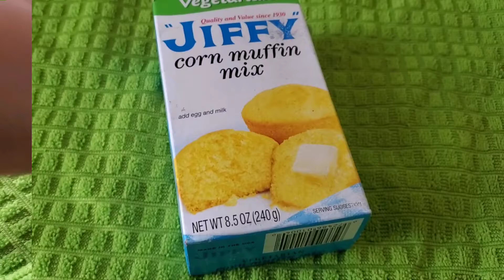Jiffy Corn muffin mix | Vegetarian | Pakfoodnyc